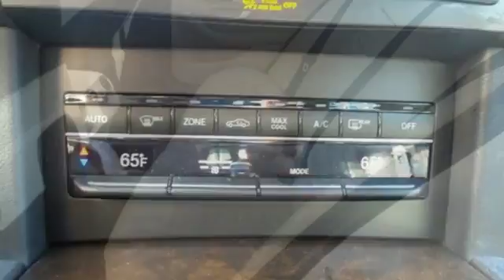2015 Mercedes-Benz C-Class Owings Mills MD Baltimore, MD 11728L - SOLD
Year: 2015
Make: Mercedes-Benz
Model: C-Class
Trim: C300
Engine: 2.0L I4 Turbocharged
Transmission: 7G-TRONIC PLUS 7-Speed Automatic
Color: White
Interior: Black
Mileage: 20512
Stock #: 11728L
VIN: 55SWF4JBXFU050204
Clean Carfax, One Owner, and Rearview Camera. Multimedia Package (COMAND Navigation & Voice Control, Navigation Map Updates Included For 3 Years, and Rear-View Camera), Premium 1 Package (Burmester Premium Sound, KEYLESS-GOA®, LED Headlamps, and SiriusXM Satellite Radio), Sport Package, and Panorama Sunroof. brbrBe the talk of the town when you roll down the street in this beautiful 2015 Mercedes-Benz C-Class. This car is nicely equipped with features such as Multimedia Package (COMAND Navigation & Voice Control, Navigation Map Updates Included For 3 Years, and Rear-View Camera), Premium 1 Package (Burmester Premium Sound, KEYLESS-GOA®, LED Headlamps, and SiriusXM Satellite Radio), Sport Package, Clean Carfax, One Owner, Panorama Sunroof, and Rearview Camera. This fantastic Mercedes-Benz is one of the most sought after used vehicles on the market because it NEVER lets owners down. brbr *Your additional costs are sales tax, tag and title fees for the state in which the vehicle will be registered, any dealer-installed options (if applicable) and a $299 dealer processing fee. Prices are subject to change, and prior sales are excluded from these offers. While every reasonable effort is made to ensure the accuracy of this information, we are not responsible for any errors or omissions contained on these pages. Please verify any information in question with the dealer.

Address:
9727 Reisterstown Road